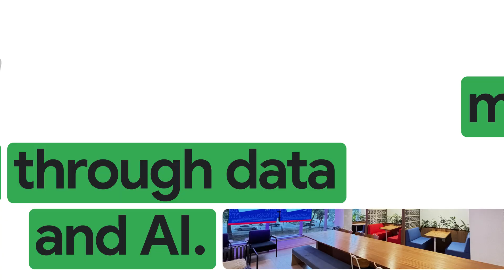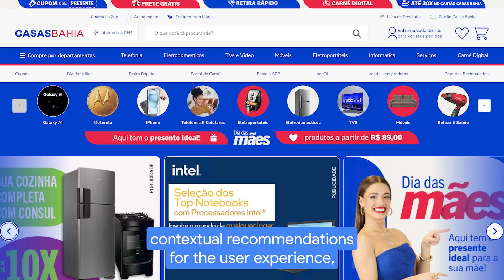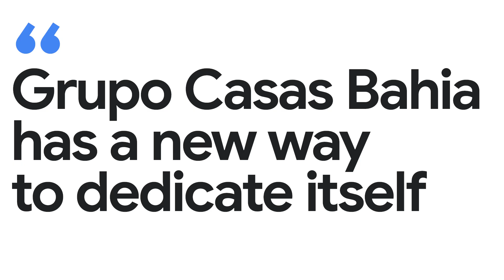New Way Now: Grupo Casas Bahia transforms retail efficiency with Google Cloud AI and data solutions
*Featuring:* Diego Caxito, Director of Platform, Grupo Casas Bahia

*Summary:* Brazilian retail giant Grupo Casas Bahia partnered with Google Cloud to transform its operations with scalable and reusable solutions that meet modern retail challenges. Using advanced AI tools and data capabilities on Google Cloud, Grupo Casas Bahia optimized its infrastructure, achieving a 10% cost reduction. The team also enhanced customer experiences through contextual recommendations, generative AI for product catalogs, and AI-powered financial solutions. These innovations empower Grupo Casas Bahia to provide personalized support for 95% of Brazil's economically active population, delivering tailored products and financial solutions at scale.

*Challenge:* Grupo Casas Bahia needed a way to efficiently handle vast amounts of customer and business data while addressing the financial and technological needs of customers across Brazil. With a strong presence in the country and a wide range of customer profiles, the company sought an innovative, scalable platform to simplify customization, increase operational efficiency, and manage costs effectively.

*Solution:* Turning to Google Cloud to power its data and AI transformation, Grupo Casas Bahia adopted a reusable platform architecture to solve challenges and develop modular solutions. Tools like contextual search and generative AI now support personalized recommendations, catalog optimization, and workplace productivity. Additionally, Google Cloud enabled efficient data handling across operations, ensuring seamless customer insights and cost savings.

*Results:* Since migrating to Google Cloud, Grupo Casas Bahia achieved a 10% reduction in data infrastructure costs, while increasing the speed and scalability of operations. With Google AI, the company can seamlessly analyze and match customers with financial plans, helping facilitate more purchases and improving customer satisfaction. Overall, these scalable and reusable solutions support workplace productivity and customer engagement at a national level.

*Interview highlights and key takeaways from our interview with Diego Caxito, Director of Platform, Grupo Casas Bahia*

→ "When we migrated to Google Cloud, we cut 10% of our data platform infrastructure costs, significantly improving operational efficiency."

→ “Contextual recommendations for the user experience and generative AI for our product catalog help our company enhance the quality of the results that we are delivering.”

→ “We build reusable solutions. For example, the search that we've built with different techniques of AI, we use that at our e-commerce and with salespeople at stores.”

*Google products used:* Vertex AI Search for commerce, Vertex AI Search

→ Grupo Casas Bahia adopts AI solutions for retail and expands its marketplace